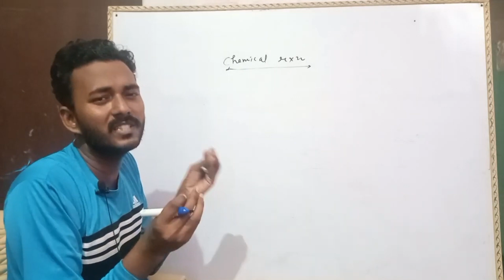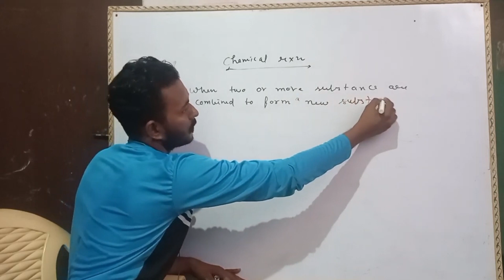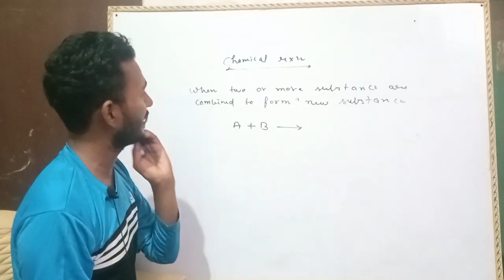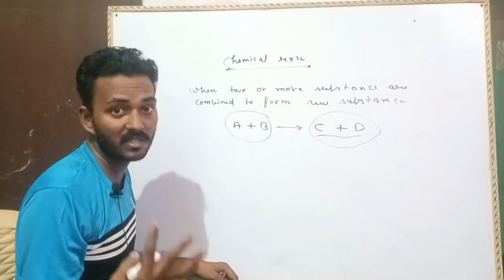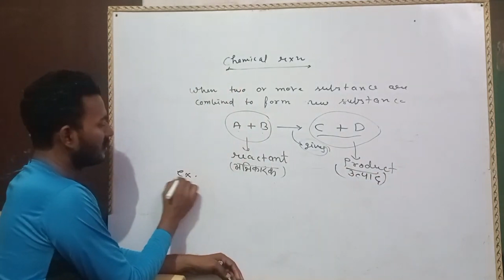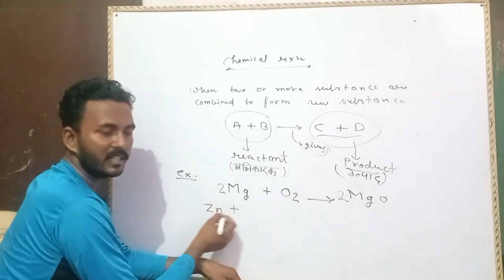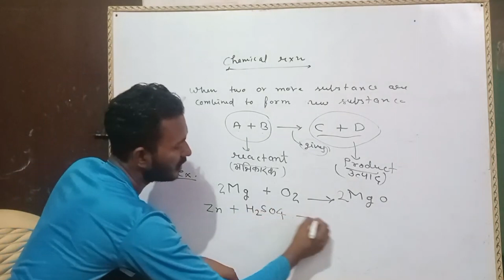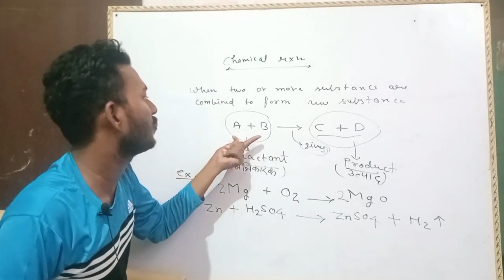chemical reaction | reactant and product || class 10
chemical reaction